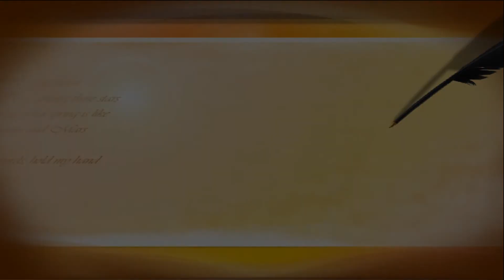สรงน้ำพระ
Songkran Festival 2015
Celebrate The Thai New Year
Wat Nawamintararachutis
382 South St.E, Raynham, MA 02767